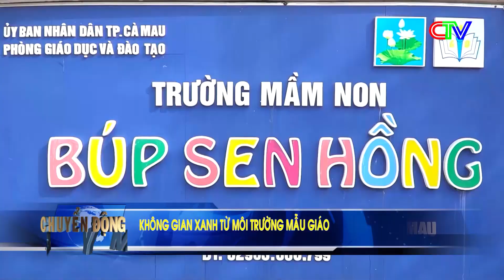Chuyển động ngày mới 13.9.2023 | Huyện U Minh: mưa làm ảnh hưởng tiến độ thu hoạch lúa Hè - Thu.